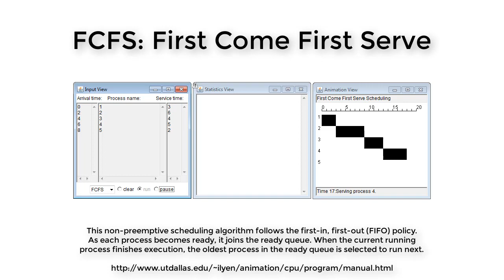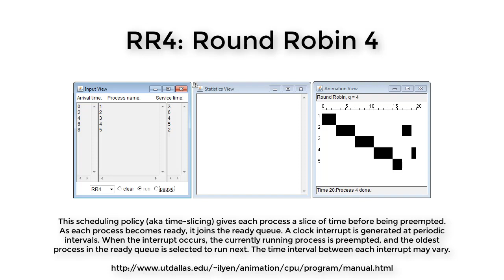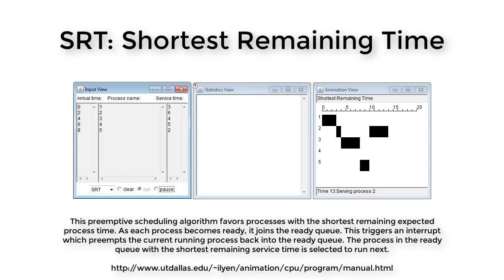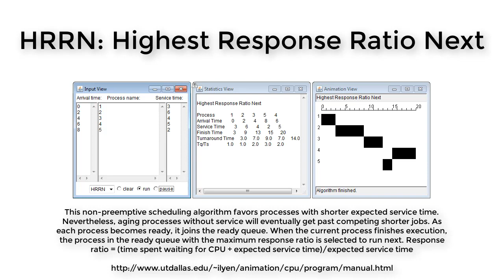Java applet CPU Scheduling Algorithm Animations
University of Texas at Dallas